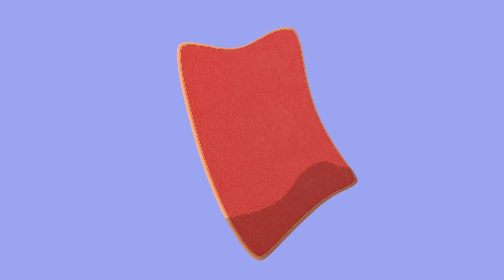Unbeholfen | Bing: Die Bestern Bits | Bing Deutsch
Mehr zu Amazon Kids+ erfährst

Willkommen auf dem offiziellen deutschen Youtube-Kanal für Bing – das Zuhause von Bing, Sula, Flop, Pando und all ihren Freunden.

Bing ist ein authentischer Vorschuljunge und liebt es, mit seinen Freunden zu spielen. Er ist stets enthusiastisch, neue Dinge auszuprobieren und sehr leidenschaftlich dabei, das Leben zu entdecken! Bing is neugierig, positiv und ehrlich, und weil er noch so jung ist, erlebt er viele Dinge zum allerersten Mal. Es stimmt, dass er manchmal auf Hindernisse stößt, etwas verschüttet oder auf unerwartete Weise enttäuscht wird, und in diesen Momenten ist immer ziemlich klar, wie er sich fühlt. An Bings Seite ist Flop, der stets Geduld, Wärme und Liebenswürdigkeit ausstrahlt und alles wieder besser macht.

Lehn dich zurück und habe Spaß mit lustigen Bing Clips und Sammlungen sowie Musikvideos, die Bingster auf der ganzen Welt unterhalten! Das ist Bings Ding!